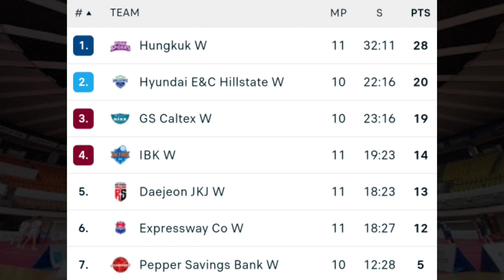Jadwal Bola Voli Putri Liga Korea Hyundai Hillstate vs GS Caltex Match 11 Round 2¦H2H Live Streaming